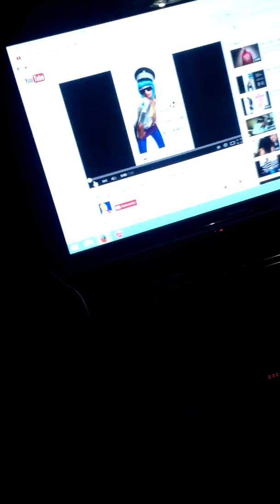Paper planes (me rap freestylin)